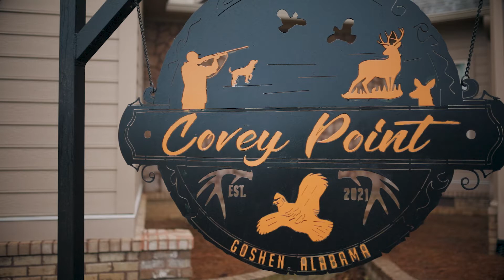Covey Point Outfitters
A local hunting outfitter in Goshen, Alabama, Covey Point Outfitters has whatever you need.